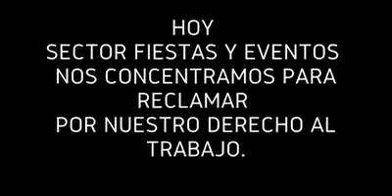JUEVES 3 DE SEPTIEMBRE PLAZA INDEPENDENCIA QUEREMOS VOLVER A TRABAJAR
BOLICHES PUB DJ MUSICOS BARMANS SEGURIDAD

EMPRESARIOS